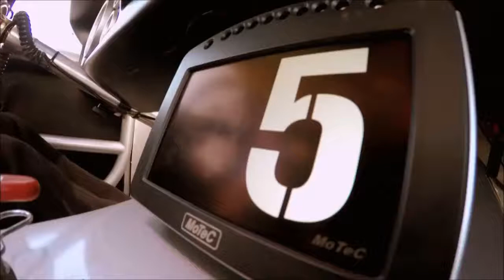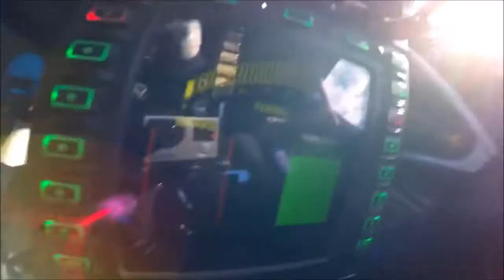Mark Sherry - Music Of The Earth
Label boss Mark Sherry has released a steady string of space-themed anthems recently, such as The Pillars of Creation and Gravitational Waves. Now, after his deep space manoeuvres, he returns to his home planet to give us the almighty Music Of The Earth. This tech-trance stormer has all of Sherry's gritty and earthy trademark characteristics all over it and will put you through a symphony of emotions. He manages to make you feel angry and on edge one minute, but warm and fuzzy the next - but it’s the 80’s sounding portamento lead melody that really gives the track it’s unique character. Another inter-planetary outing from the tech trance revolutionary himself that packs more atmosphere than Mars and Venus combined!